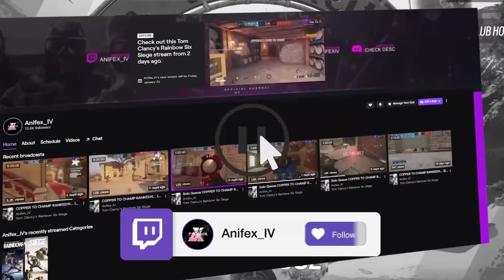Console Solo Queue Is TRASH... Rainbow Six Siege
--- NEW SEASON BATTLE PASS ---
🏆 1,200 Credits x 5 🏆

Follow these 3 steps for your chance:

1. Follow @AnifexIv
2. Like & Retweet
3. Tag 2 friends

Winner will be chosen within a week

im the worst

1400 LIKES TO HELP THE BOI